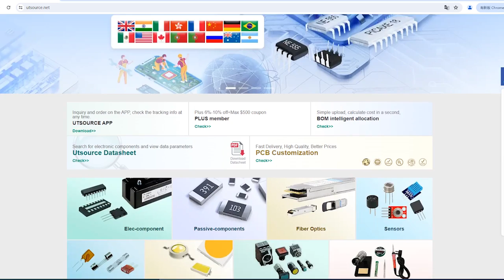TLP557 electronic component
Manufacturer Part Number:TLP557
Brand:Toshiba America Electronic Components
DateCode:96+
Package / Case:DIP-8
Category:Integrated Circuits (ICs)
Warranty:100% Perfect Functions